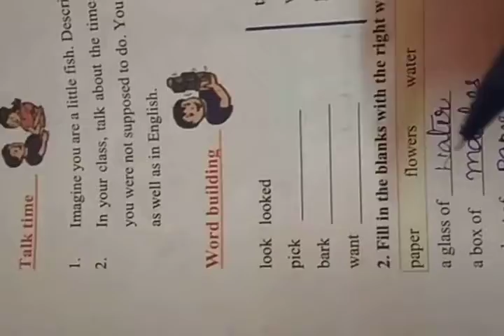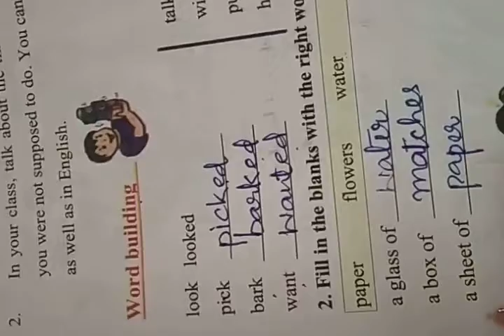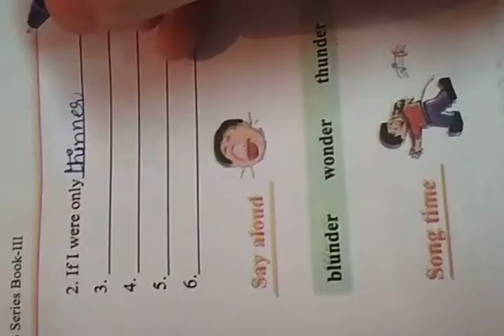3rd English (A little fish story exercise)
By Bharti bagati tr UPS Arampora